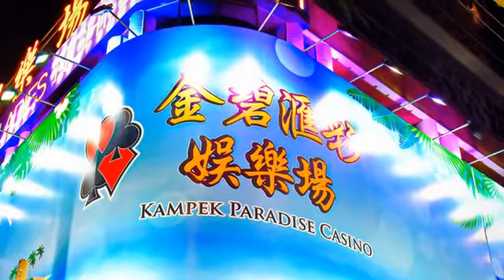[澳門] 金碧娛樂場 (生活)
博彩產業，閃爍著霓虹燈光的金碧娛樂場，在太陽下山後取而代之閃耀在夜晚的天空中。無論是二十一點、百家樂或是一翻兩瞪眼的吃角子老虎機，五光十色的聲光刺激，加上數字翻倍的興奮感讓人腎上腺素激增，有人在一夜之間取得鉅款，也有人在一夜之間散盡家財，耳聞許多賭場傳奇風雲，或許今晚正是勝利女神難得露出微笑的好機會？